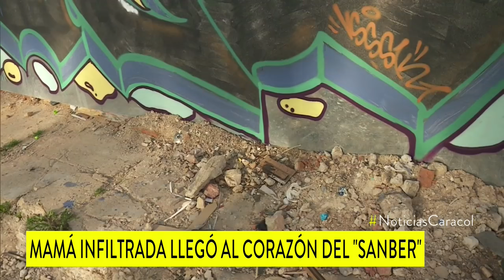Así fue como madre se infiltró en el ´Sanber’ de Bogotá para buscar a su hija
La mamá de Lynda Michelle relata paso a paso cómo logró entrar sin levantar sospechas. Además, la incertidumbre que vivió por el hallazgo del cuerpo sin vida de la menor.

Aunque no hubo final feliz, por lo menos logró darle cristiana sepultura a la niña.